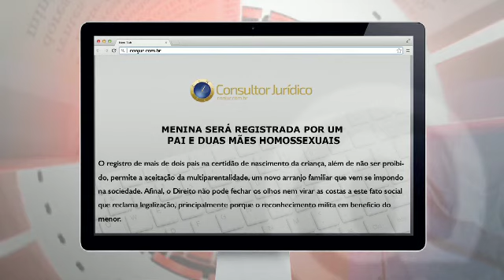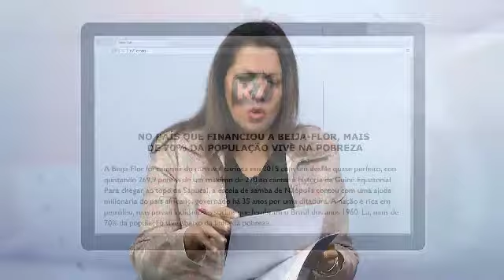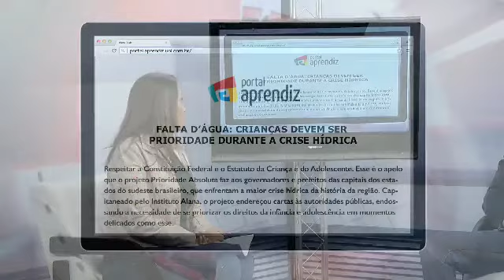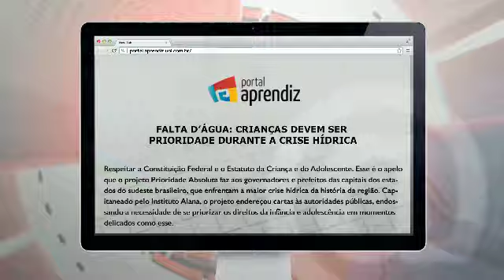Manchestes On Line, Terça- Feira, 24/02/2015